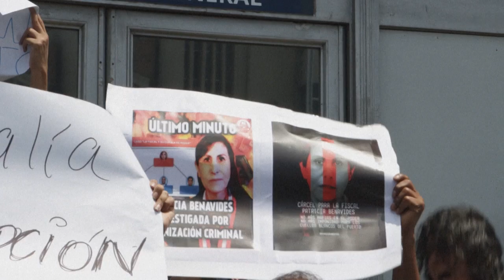Boluarte pide la renuncia de la fiscal general de Perú | AFP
La presidenta de Perú, Dina Boluarte, se pronunció el miércoles contra la continuidad en el cargo de la cuestionada fiscal general, Patricia Benavides, quien está investigada por un presunto caso de tráfico de influencias y favores políticos.